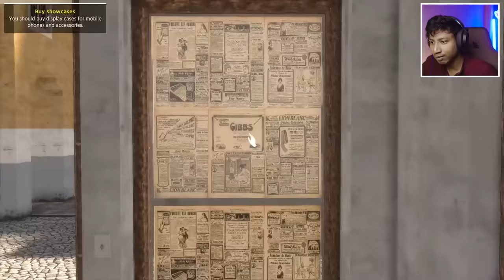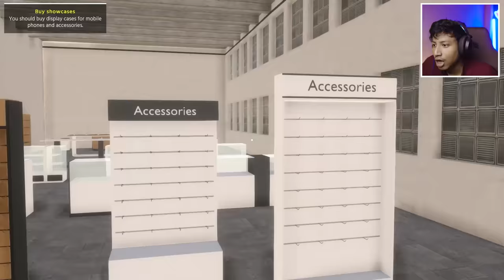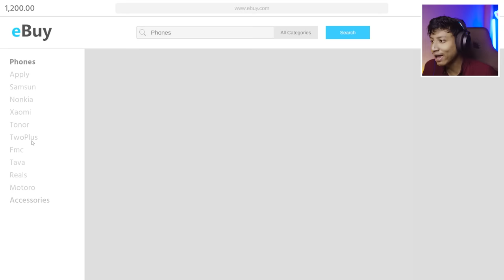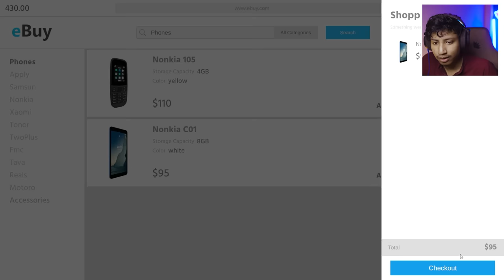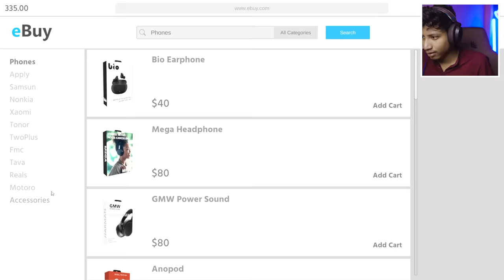I Opened Apple Mobile Store - The Bangla Gamer